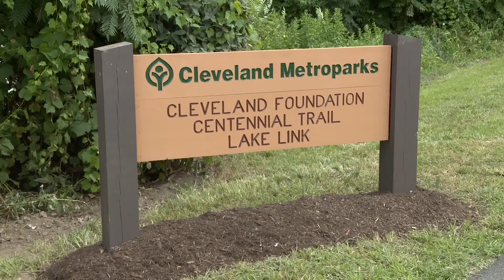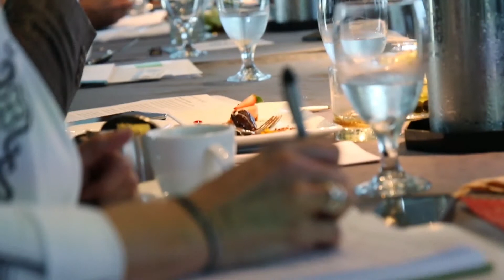Reportaje Fondos Dotales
¿Qué son fondos dotales?